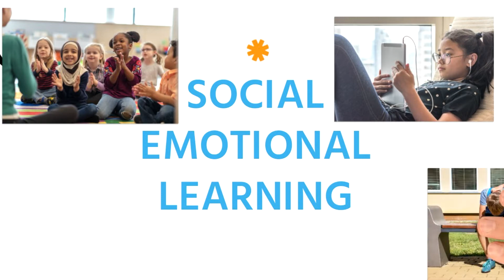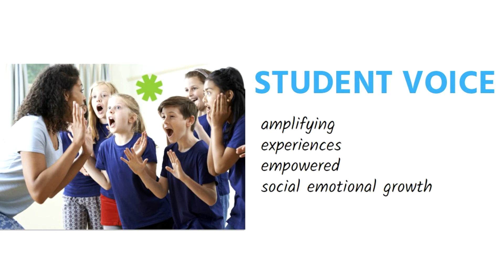The Center for Arts Education and Social Emotional Learning. Putting SEL Center Stage!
Welcome to ArtsEdSEL
Dedicated to illuminating the intersection between arts education and social emotional learning to facilitate the embedded, intentional, and sustained application of SEL-informed arts education.

Please consider donating to Arts Ed NJ. We need you in order to achieve a collective vision for high-quality, culturally responsive arts education in New Jersey.